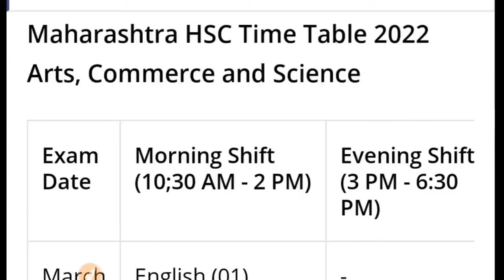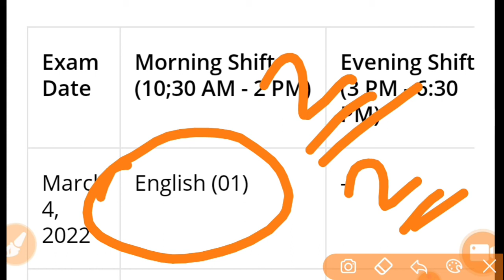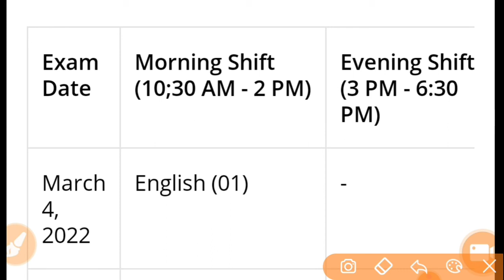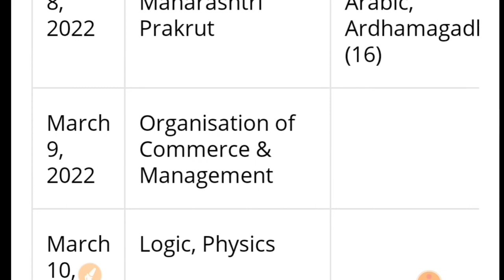Maharashtra Board Exam 2022 | English पेपर में 5 नंबर सबको मिलेगा फ़्री फ्री | Kaise Revision Kare !